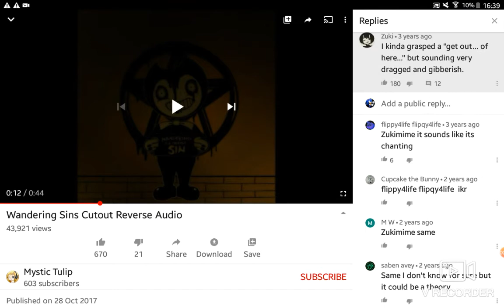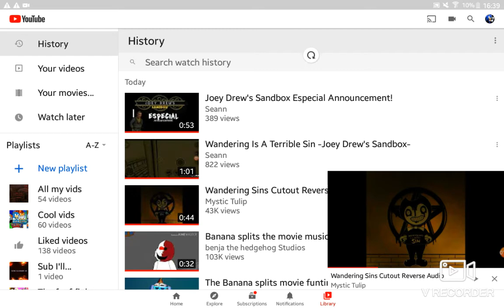I think wandering bendy saying get out...of here